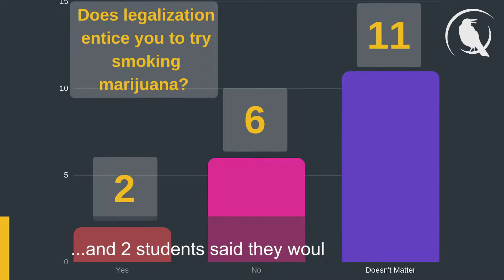BCIT Students Say; Cannabis Legalization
ICYMI: We've been covering cannabis all week leading up to legalization. We asked BCIT students whether or not this changes their opinion on pot. Check out their answers, courtesy of Michael Panes.